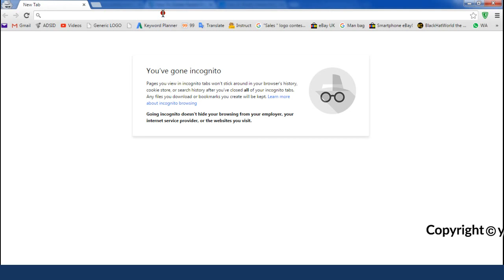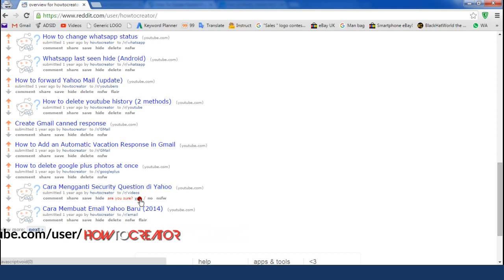How to delete Reddit post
Reddit is a social networking, and news website where registered community members can submit content. This simple video tutorial will explains how to delete your Reddit post.